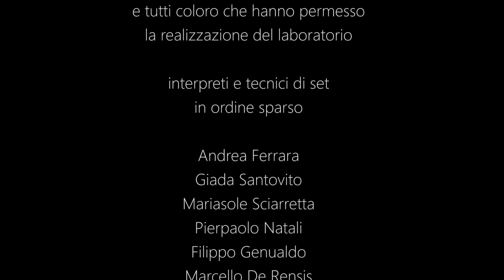LA GIUSTA SCELTA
LA GIUSTA SCELTA realizzato dagli studenti dell' Istituto comprensivo "Pescara 4" nell'ambito del Concorso nazionale Quel fresco profumo di libertà - Quarta edizione promosso dalla Direzione Generale per lo Studente del MIUR e dal Centro studi "Paolo Borsellino".